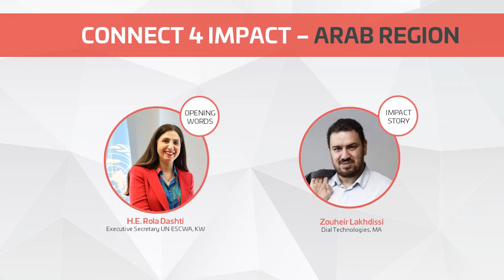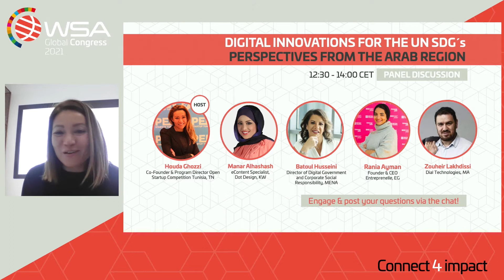Connect 4 Impact | ARAB AND MIDDLE EAST COUNTRIES | WSA Global Congress 2021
Arabic Content - Sustainability - Female Entrepreneurship - Youth Employment
Connect for Impact by joining and meeting the WSA Community from the Arab & Middle East countries, a Region full of diversities, and discuss regional challenges and opportunities.

Opening Words by H.E. Rola Dashti, Executive Secretary UN ESCWA WSA
Impact Story by Zouheir Lakhdissi, Dial Technologies, Morocco

Interactive Panel Discussion moderated by: Houda Ghozzi, Open Startup, Tunisia
• Manar Alhashash, eContent Specialist, Cofounder DotDesign, Kuwait
• Batoul Husseini, Director of Digital Government and Corporate Social Responsibility, SAP, Syria
• Rania Ayman, Founder Entreprenelle, Egypt
. Zouheir Lakhdissi, Dial Technologies, Morocco

The WSA is a unique awards system, selecting and promoting local digital innovation with high impact on improving society. WSA Global Congress 2021 | Connect4Impact For the first time fully virtual event featured international speakers to discuss pressing topics as climate change, digital health, and the gender gap. 45 best practice winners from 29 countries pitched their digital solutions live, and a diverse workshop program offered hands on skills enhancement.